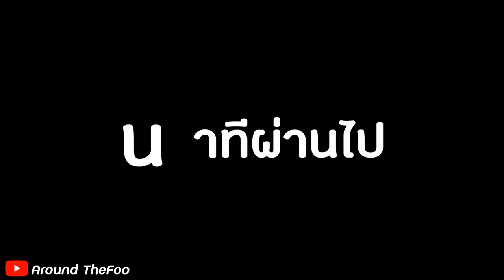เปลี่ยนทรงผมเซอร์ไพรส์แฟน งานนี้มีตะลึง!!!